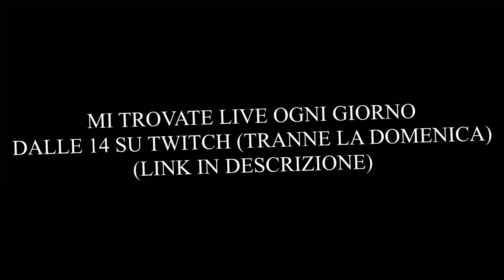QUANDO REIZIV VA LIVE SUCCEDE QUESTO!!! - BEST MOMENTS LIVE TWITCH ITA [#48]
Ecco il 48° appuntamento dei Best Moments delle mie LIVE su Twitch!

📹 Periferiche:
Mouse: (G PRO Wireless)